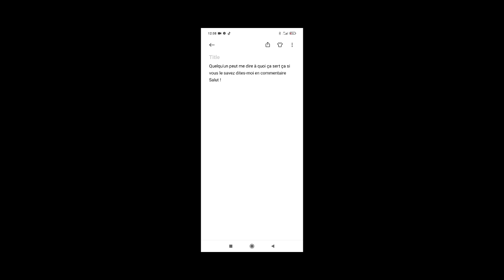saviez-vous à quoi ça sert ?